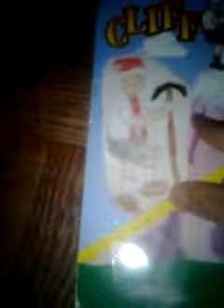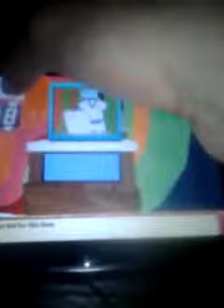25 days of cliffhangers day 11